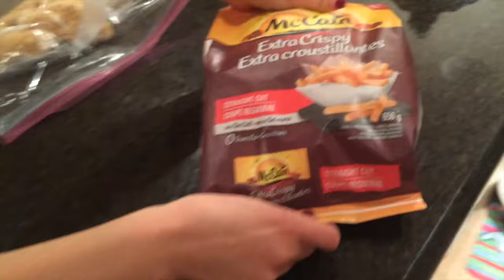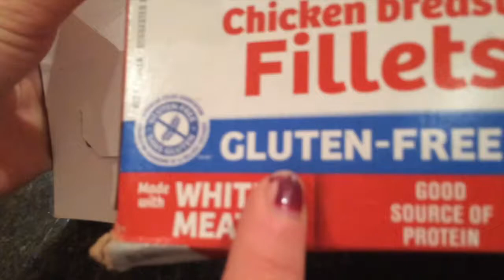Weekly Vlog #29!: HALLOWEEN CAME EARLY??! | S&S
Weekly vlog!

Sorry for no vlog last week:(
*ALL WILL BE EXPLAINED IN NEW VIDEO ON WEDNESDAY!*

This week halloween may or may have not came early for us ahahahah! Enjoyxx

Hope you enjoyed and we will see you on Wednesday with a new video:)

xoxo, Sugar and Spice